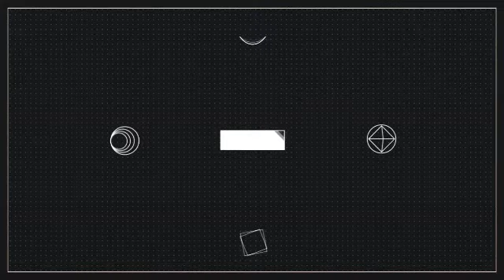Best Gaming Desktop 2017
Hey guys its indrajit from pro gaming and today in this video i m going to show you the Best Gaming Desktop 2017
Or best gaming PC 2017

Best mini pc for gaming 2017
Best cool mini pc for gaming
Best tech for gaming
Best mini pc for gaming
Top 3 mini pc for gaming 2017
Top 3 pC for gaming
Top 3 best gaming desktop 2017